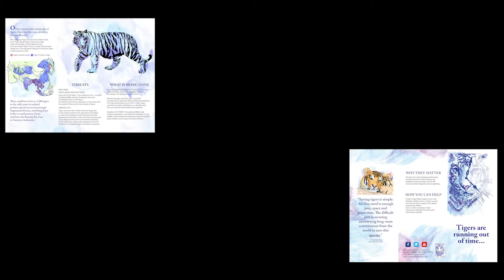DESIGN | Design Studio III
The best work in  Design Studio III class from 2016!